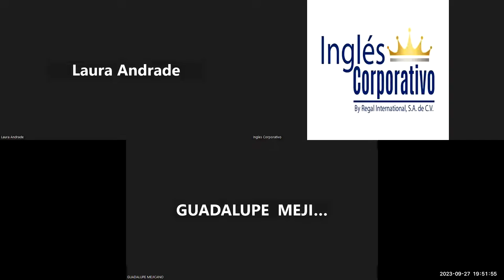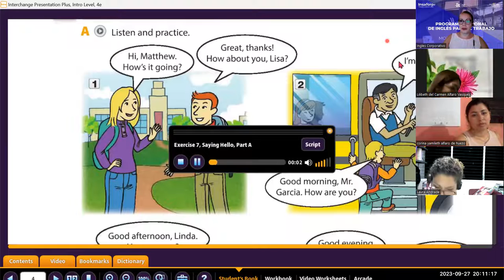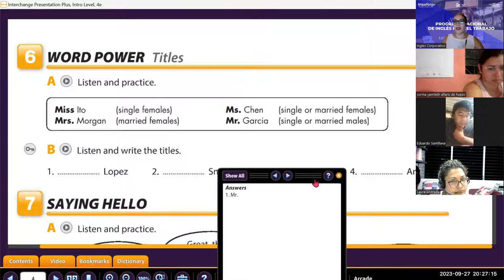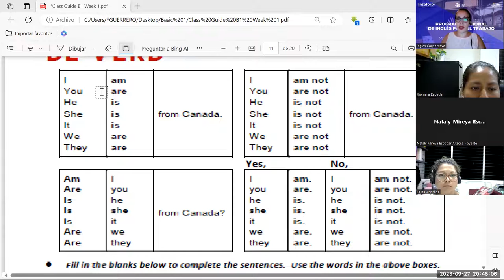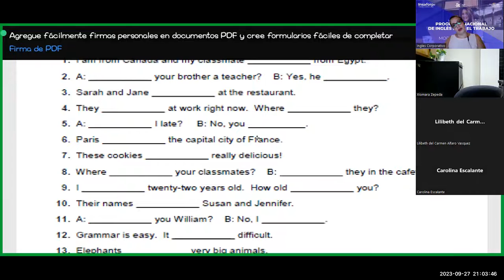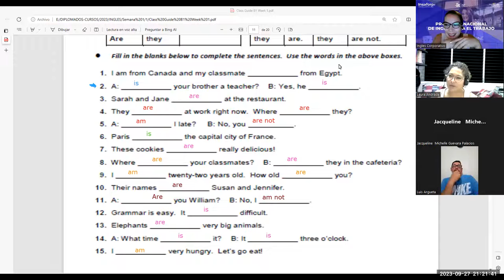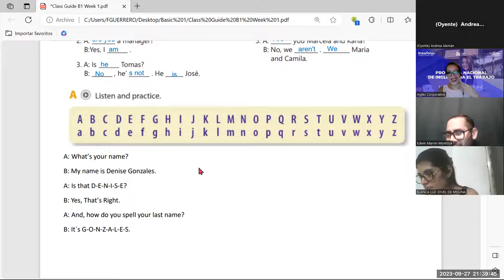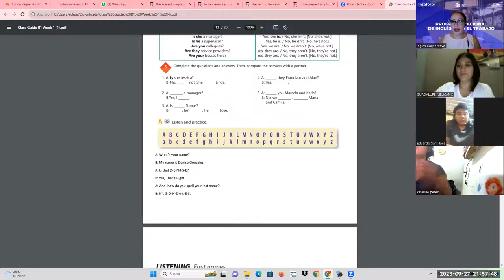sesión -03-27-09-2023- AC29750-0034-2023-Guerrero- The alphabet.